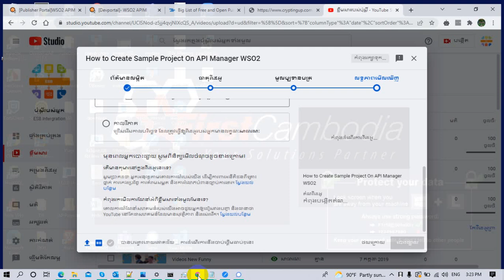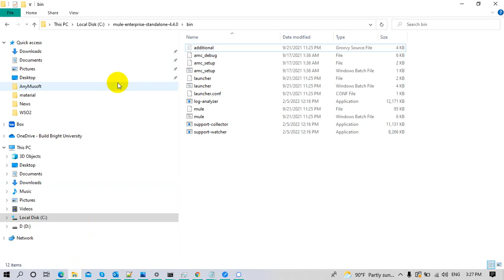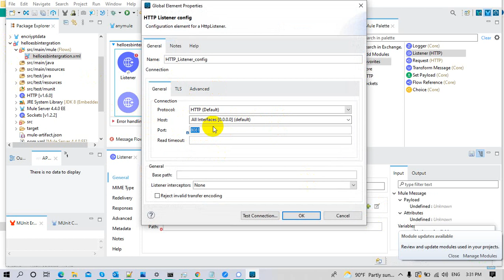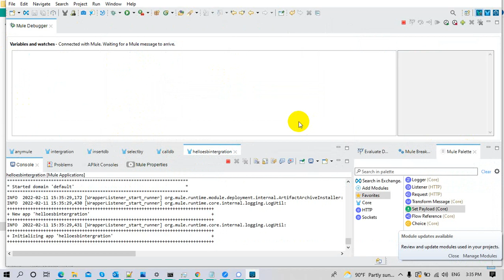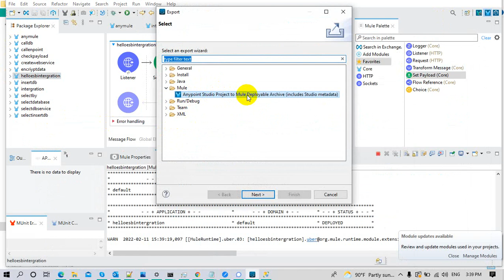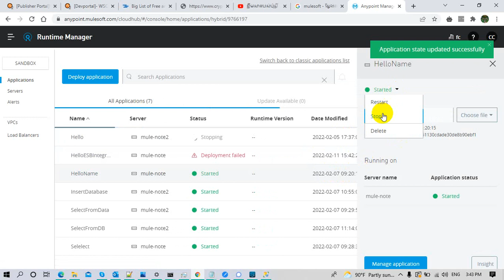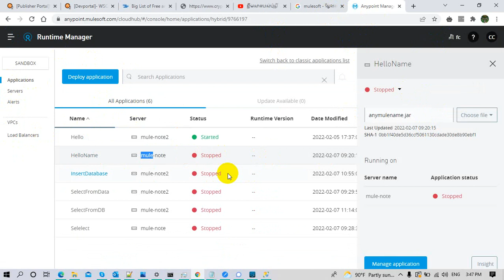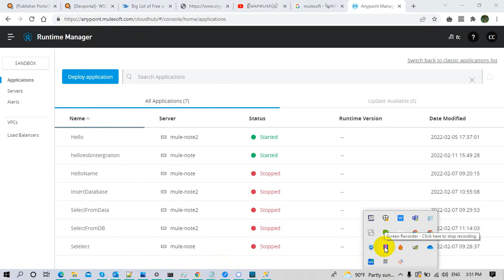how to create sample integration with anypoint platform and deployment